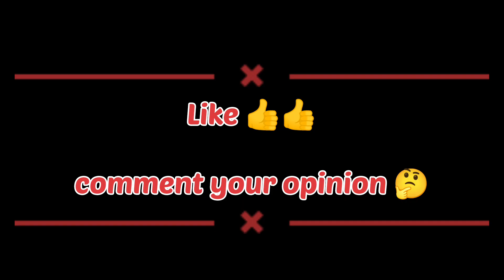Hydra Dynamo reply on Jonathan vs Goblin better 🚀🐉hydra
Dynamo reaction on Jonathan vs Goblin
Jonathan vs Goblin better player

VIDEO SOURCE  :- dynamo gaming

watching Note :- किसी के भावनाओं को ठेस नही पहुंचाना चाहता हूं